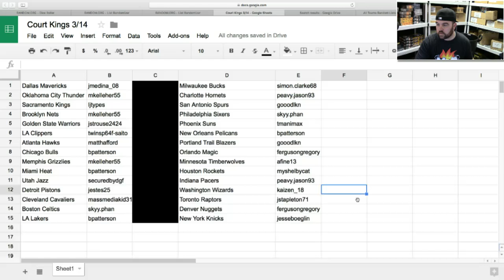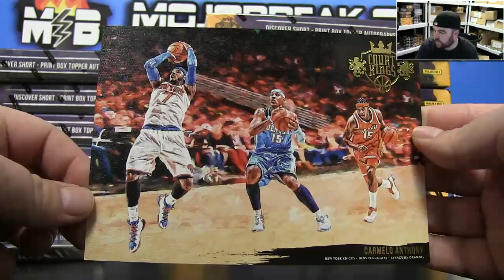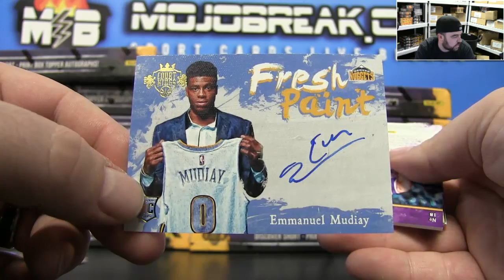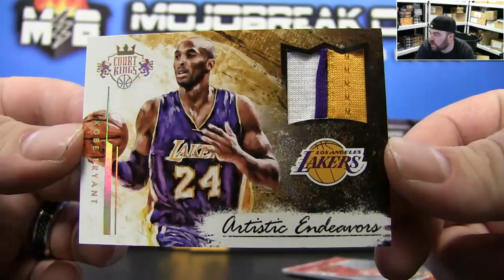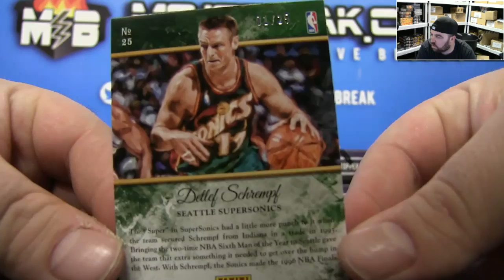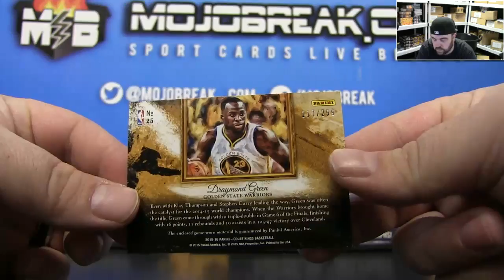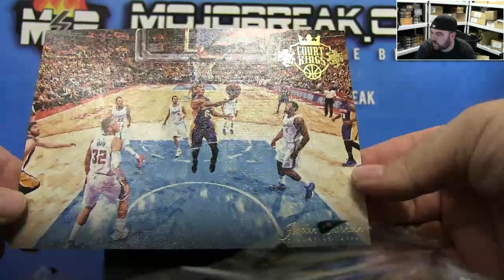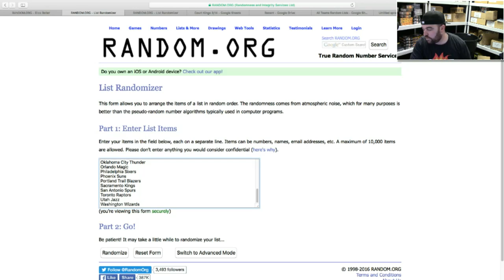3/14 Court Kings Case NBA